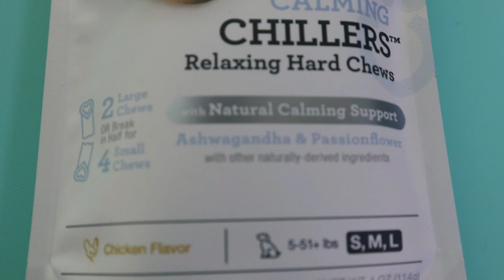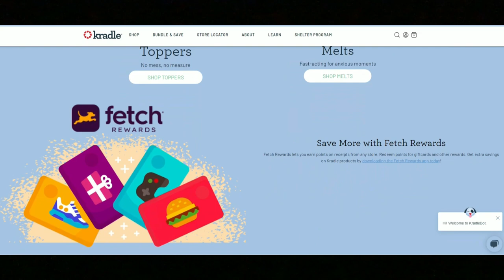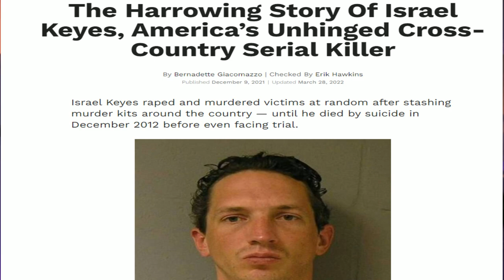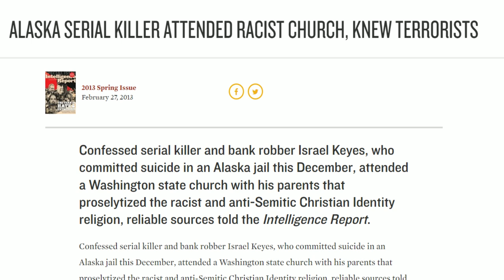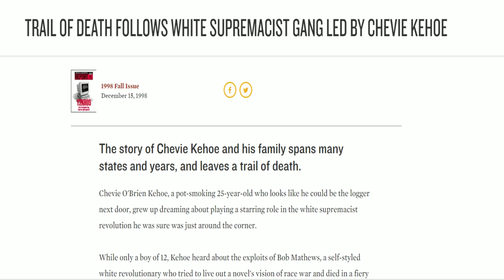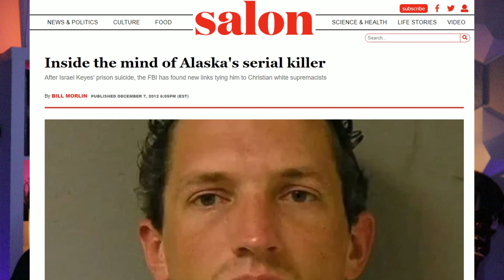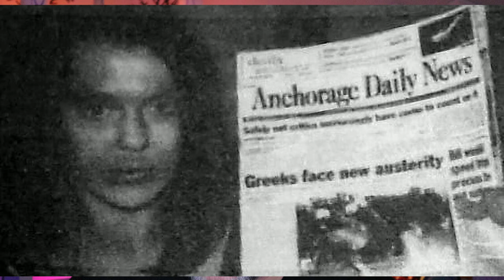Origins Of Evil | The Israel Keyes Nightmare | Part 1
promo REPORTINGLIVE at checkout! Order online before 6/28 to receive by July 4th or visit your
local Walmart to see their line of calming supplements in person!

Chapters:
07:00 Who Were Israel's Parents?
27:45 Israel's Love Life. It's Complicated
36:00 Her Name Was Samantha

** * Support * * *

Resources:
DV Resource:

Resources:
American Predator by Maureen Callahan